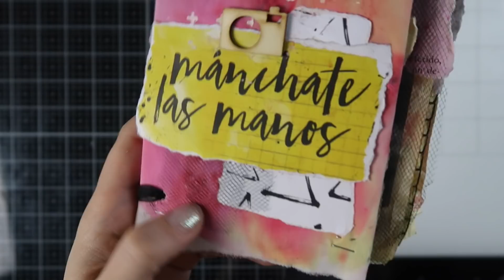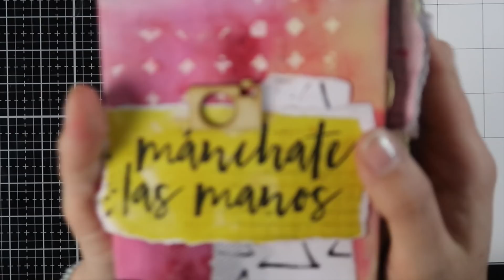ÁLBUM JUNK JOURNAL 🌟 IMPROVISANDO con PAPERINKY 🎀 Inspiración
Os enseño cómo me ha quedado este álbum totalmente IMPROVISADO! Que me ha encantado hacer y que no tiene dificultad ninguna.

Contadme, queréis que grabe cómo lo vuelvo a hacer con otros colores y papeles?

KIMU PRO

TRÍPODE HAMA

TABLETA GRÁFICA
WACOM

iPad 2018
128 GB

APPLE PENCIL

LAURA BENITO
Apartado de Correos 10
28232, Las Rozas
Madrid, ESPAÑA